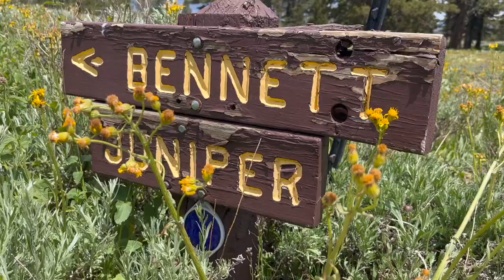Bonsaify | The BIGGEST Juniper in the WORLD!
Eric and Pedro visit the Bennett Juniper, the Grand Champion Sierra Juniper. While there, they discuss the features of the tree that are inspirational for bonsai while they enjoy the mountain scenery and wildlife.

The largest species in the world in the juniper genus is Juniperus grandis, formerly Juniperus occidentalis v. Australis. And the Bennett Juniper is the largest of them all! It's registered with American Forests in the National Big Tree register

00:00:47 An up close look at the trunk (there are rules about how close you can get to the trunk; Eric and Pedro respected these rules during their visit).

00:01:25 Pedro's thoughts about the tree!

00:01:51 Eric discusses how different the branching is from the trunk.

00:02:43 Meet "Fred and Ginger", two trees that stand together nearby. You can tell that Eric doesn't watch many classic movies, as he called them "Fred and Esther"! 😂

00:03:17 "The Front" of the Bennett Juniper, if it were a bonsai, because that's where the Shari (deadwood on the trunk) is.

00:03:52 Great angles on the branches, including one "giant corkscrew".

00:04:48 Looking up at those amazing branches!

00:05:32 Communicating the scale and detail is hard to do.

00:06:11 The most picturesque side, in Eric's opinion.

00:07:10 This may be one of my favorite Eric Schrader quotes...

What impact does examining a tree like this have on your bonsai practice? Do you agree or disagree with Pedro's perspective?